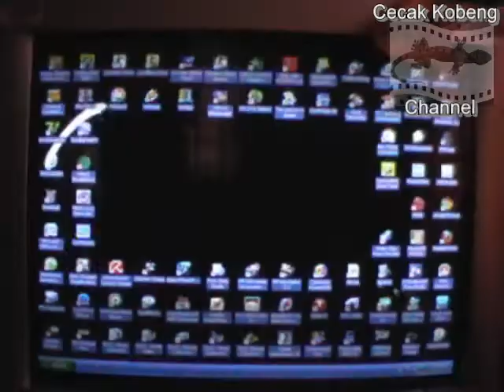Counter-Strike Wargame: Death Match Round 1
Battle between kid CTs and kid Ts where the strongest, the fittest and the wittiest emerge victorious.